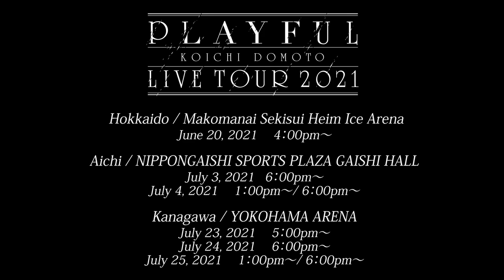"KOICHI DOMOTO LIVE TOUR 2021 PLAYFUL" Digest Movie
Koichi Domoto had been held his solo live tour “KOICHI DOMOTO LIVE TOUR 2021 PLAYFUL”.
Please enjoy the digest movie of his solo tour for the first time in 6 years.

‹Performer›
Koichi Domoto

‹Schedule›
● Hokkaido / Makomanai Sekisui Heim Ice Arena

● Aichi / NIPPONGAISHI SPORTS PLAZA GAISHI HALL
July 3, 2021   6：00pm〜
July 4, 2021.  1：00pm〜/ 6：00pm〜

● Kanagawa / YOKOHAMA ARENA
July 25, 2021　 1：00pm〜/ 6：00pm〜

● Osaka / OSAKA-JO HALL
August 1, 2021  1：00pm〜/ 6：00pm～

● Fukuoka / MARINE MESSE FUKUOKA Hall A
August 11, 2021　5：00pm〜
August 12, 2021　5：00pm〜　※Live streaming

堂本光一によるソロツアー「KOICHI DOMOTO LIVE TOUR 2021 PLAYFUL」。自身6年ぶりとなるソロツアーのダイジェストをお届けいたします。

‹出演者›
堂本光一

‹公演日程›
● [北海道] 真駒内セキスイハイムアイスアリーナ
2021年6月20日　 16:00

● [愛知] 日本ガイシ スポーツプラザ ガイシホール
2021年7月3日   18:00
2021年7月4日　 13:00 / 18:00

● [神奈川] 横浜アリーナ
2021年7月23日　 17:00
2021年7月24日　 18:00
2021年7月25日　 13:00 / 18:00

● [大阪] 大阪城ホール
2021年7月30日   18:00
2021年7月31日   18:00
2021年8月1日      13:00 / 18:00

● [福岡] マリンメッセ福岡 A館
2021年8月11日　17:00
2021年8月12日　17:00　※有観客生配信